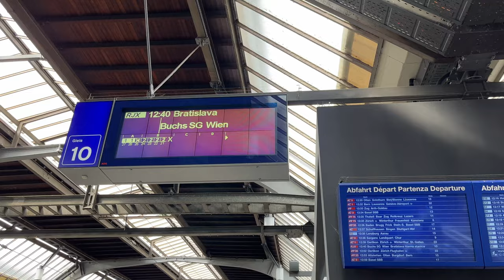[ÖBB Austrian Federal Railways: Railjet Express Zürich to Buchs] Siemens Viaggio Comfort First Class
Manufacturer: Siemens Mobility
Model: Siemens Viaggio Comfort
Company: Austrian Federal Railways (ÖBB)
Service: Railjet Express Zürich — Bratislava-Petrzalka
Fleet Number: 1126 201 Spirit Of Vienna
Travelling Class: First Class

Travelling section from Zürich to Buchs only.

Stop list: (00:00
1. Zürich Hauptbahnhof (07:13)
2. Buchs SG (01:12:30)